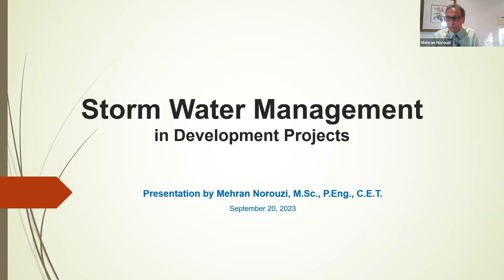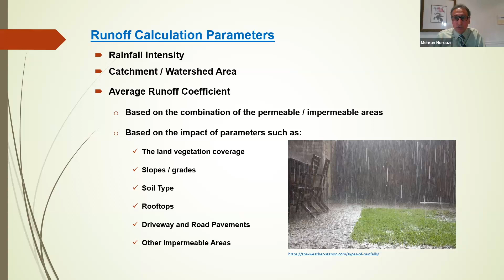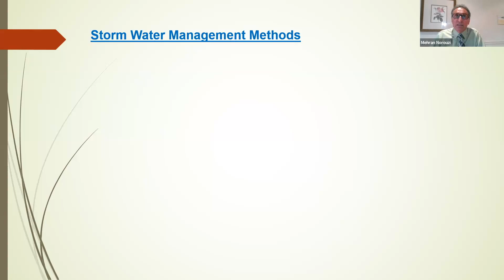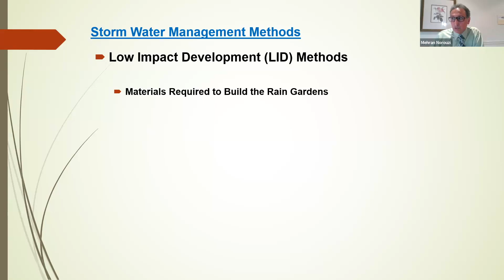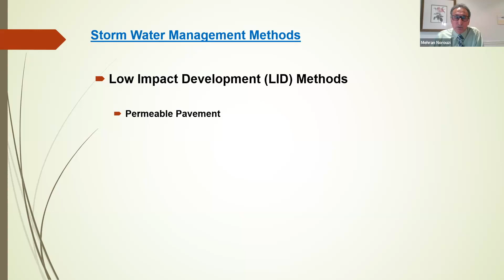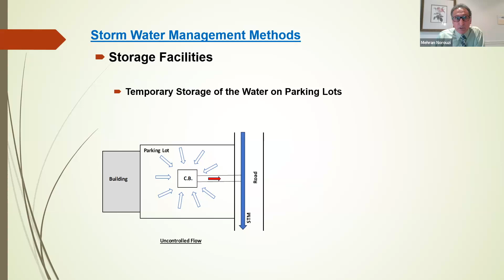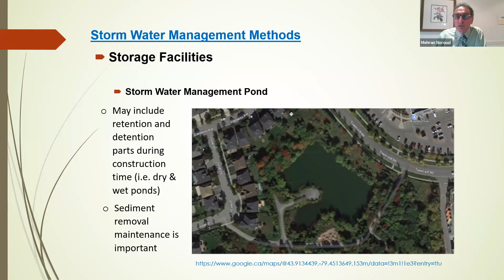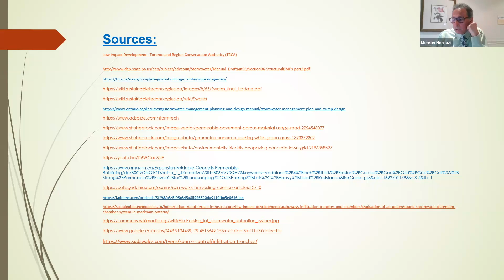Storm Water Management Presentation by Mehran Norouzi